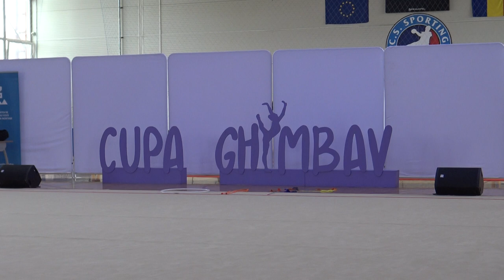Cupa Ghimbav 2022 ROU Brok Soﬁa ACS Ritmic Aly Gym Brasov 2014 8 ani nivel A2014 R1